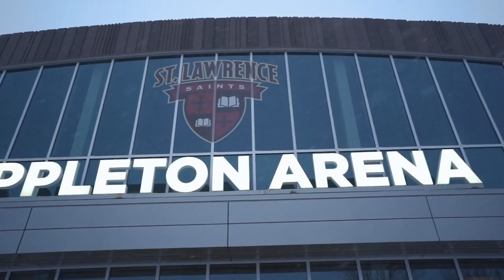David Jankowski Feature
Michigan Tech forward David Jankowski talks about meeting his former team this weekend, the St. Lawrence Saints.